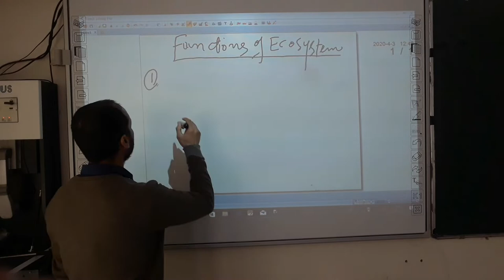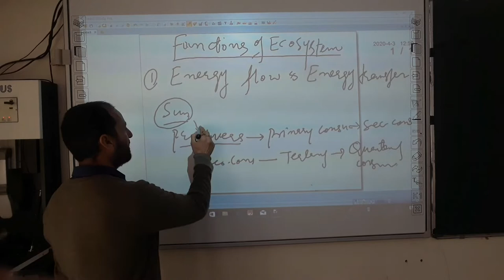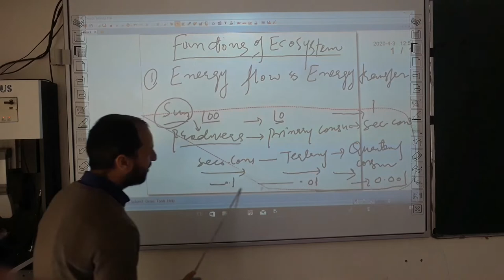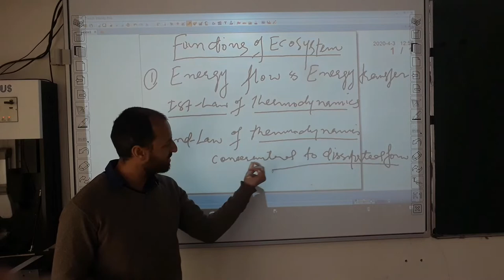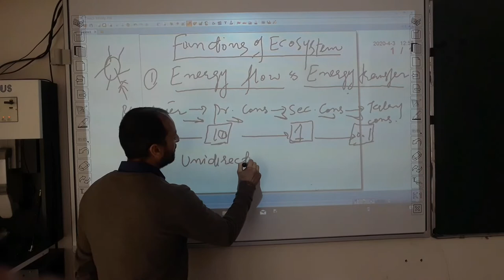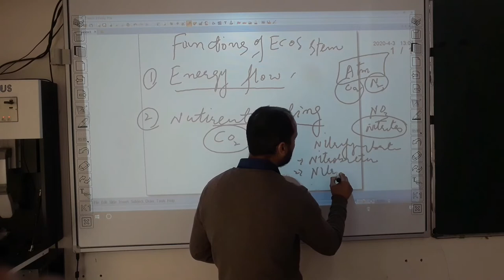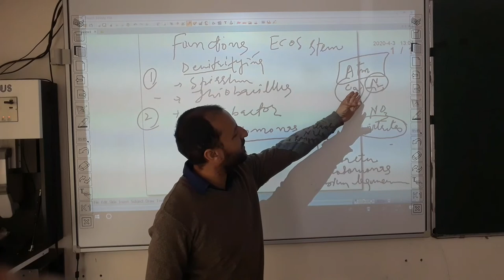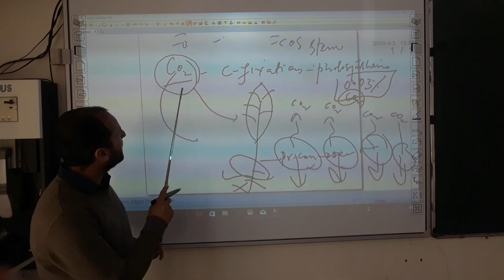Govt Degree College Kargil